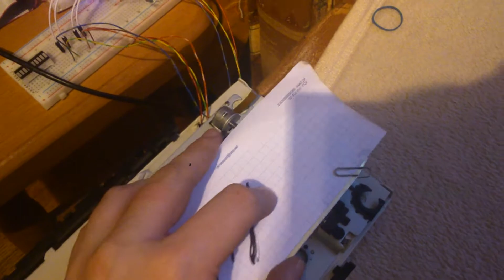Homemade CNC from CD drive driven by Raspberry Pi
I have only one H-bridge right now, so I am driving both stepper motors with it. This is a proof of work, that this is possible to do.
Bottom part is from CD drive doors, and at the top is from laser slider. Laser stepper is original from drive (most of drives have DC motor for this, so I was lucky), and door stepper is from old floppy disk drive.